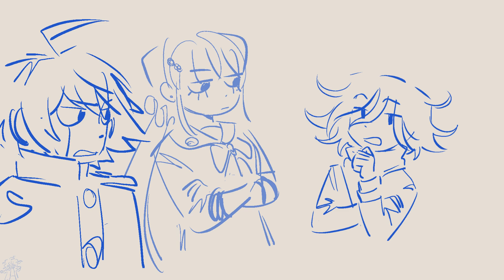who broke it | NDRV3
no